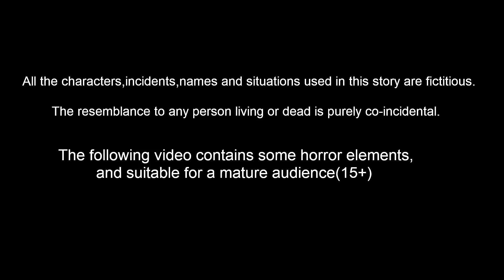पागल माँ गरीब बेटी Hindi Kahaniy | Hindi Story- Hindi moral stories- Bedtime Stories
पागल माँ गरीब बेटी Hindi Kahaniy Good Elephant Hindi Story- Hindi moral stories- Bedtime Stories - Hindi Story - Hindi Fairy tales - Fairy stories